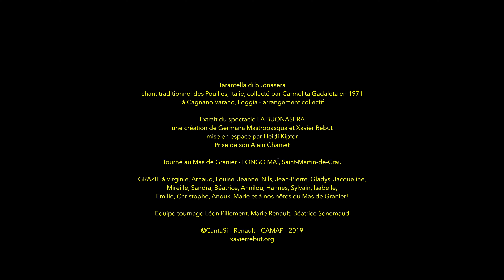Tarantella di buonasera - Germana Mastropasqua & Xavier Rebut/LA BUONASERA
TARANTELLA DI BUONASERA

Germana Mastropasqua et Xavier Rebut, chant
Anne-Sophie Chamayou, violon
René Villermy, guitare
Maïeul Clairefond, contrebasse

Réalisation Daniel Renault

"Tarantella di buonasera”
chant traditionnel des Pouilles, Italie, collecté par Carmelita Gadaleta en 1971 à Cagnano Varano, Foggia - arrangement collectif

Extrait du spectacle
LA BUONASERA
Voix d'Italie - de Rome en descendant la botte
une création de Germana Mastropasqua et Xavier Rebut
mise en espace par Heidi Kipfer

Tourné au Mas de Granier - LONGO MAÏ, Saint-Martin-de-Crau

©CantaSi – Renault – CAMAP - 2019